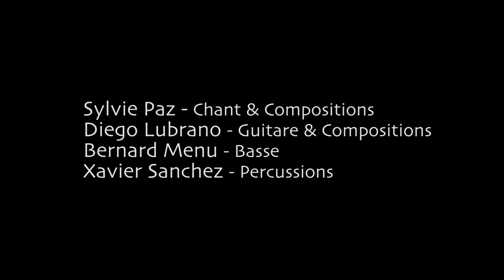La Ùltima! - Medley concert au Sunset à Paris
Medley du concert du 18 février 2016 au Sunset à Paris.